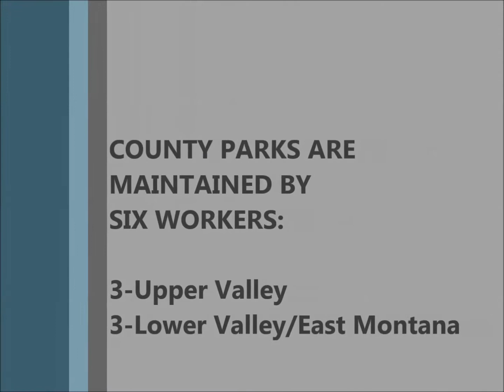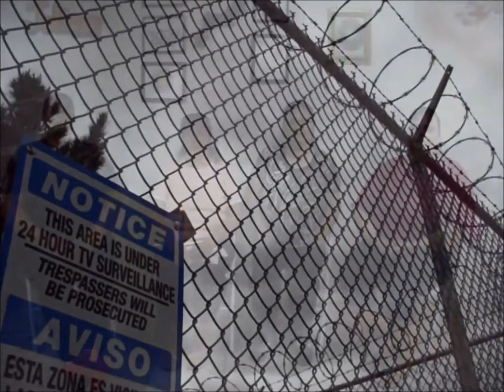Agua Dulce Neighborhood Association-Rural Parks Request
The Agua Dulce Neighborhood Association has requested increased funding for rural parks located in the unincorporated areas of the County of El Paso. The video is a brief description of their requests and why complete parks are necessary for a thriving community.